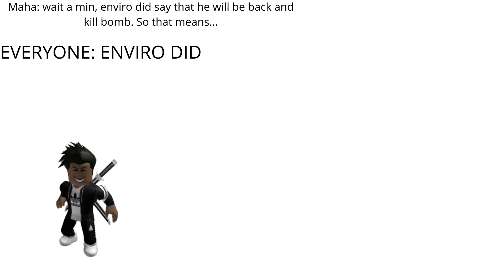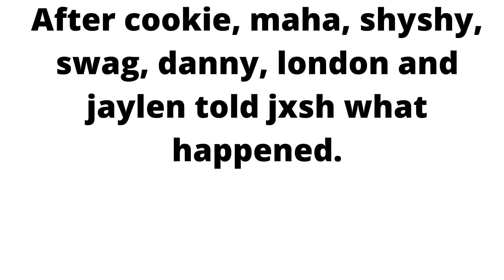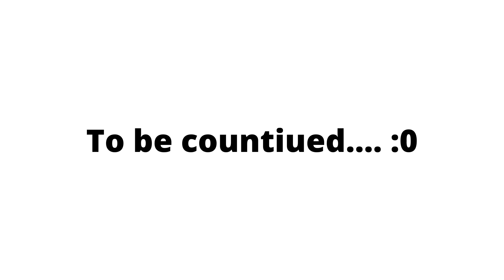The hunt of Enviro7: Chapter 2, Season 1: JxshTheRobloxer joins the good side and Bomb died.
Mhm, i thought about it and i did. So this tuesday, The hunt of Enviro7 will preimier in 4:30 PM.

Apart from that, In this chapter, JxshTheRobloxer deiced to join the good side and Enviro7 did kill bombastic. Enviro7 got fed up and now is hunting JxshTheRobloxer.

Will Enviro7 END JXSHTHEROBLOXER?